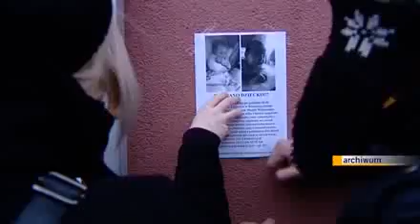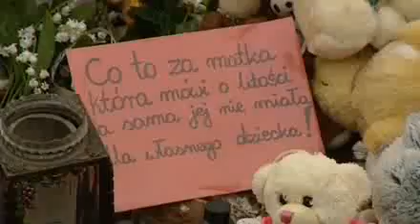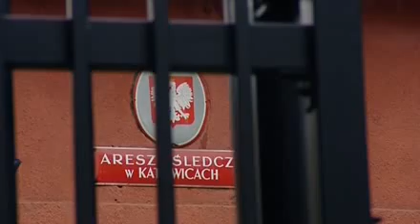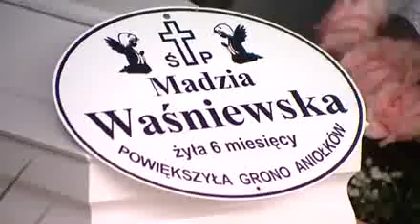Pożegnanie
Setki ludzi i białych kwiatów na pogrzebie półrocznej Magdy. I mnóstwo policji, która na szczęście nie była potrzebna. W Sosnowcu bolesne pożegnanie dziecka i trudne powitanie mamy. Podejrzana o nieumyślne spowodowanie śmierci córki Katarzyna jest wolna. Z aresztu wyszła tuż po pogrzebie swojej Magdy.